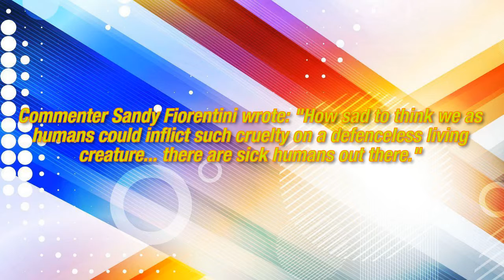Koala screwed to post sparks anger in Australia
Australian animal welfare authorities are investigating the discovery of a dead koala that was screwed to a wooden post, in an act criticised as "sick".